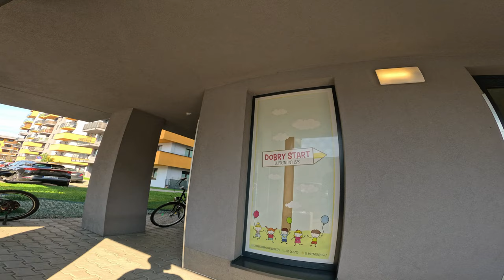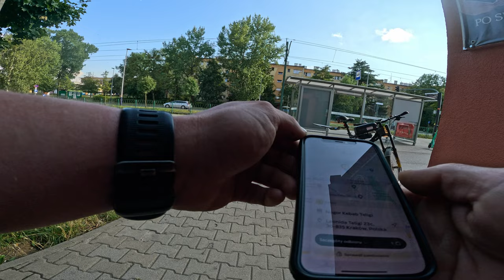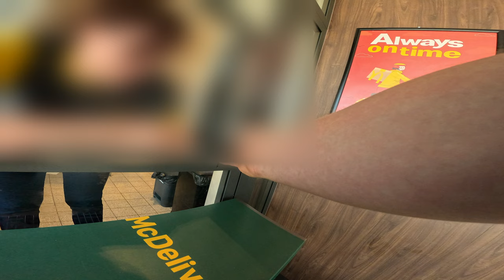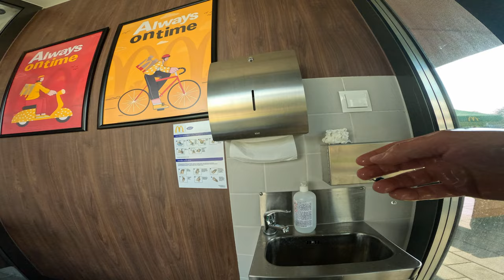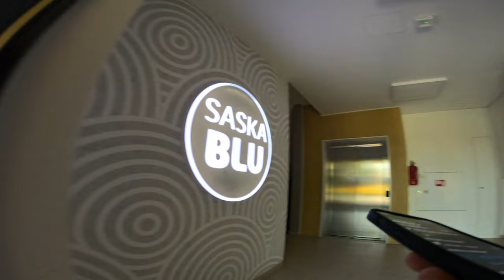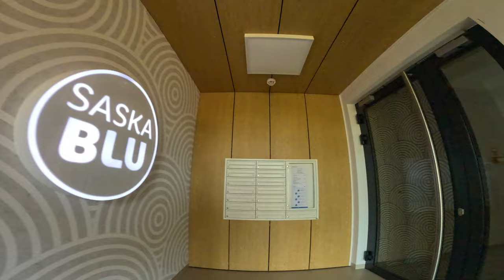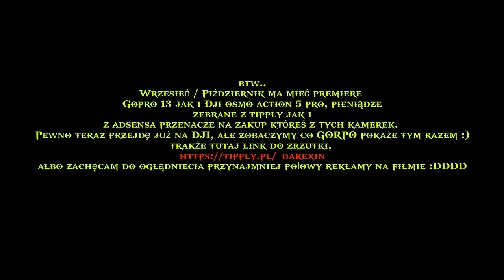Glovo - POMYLIŁEM McDonaldy xD